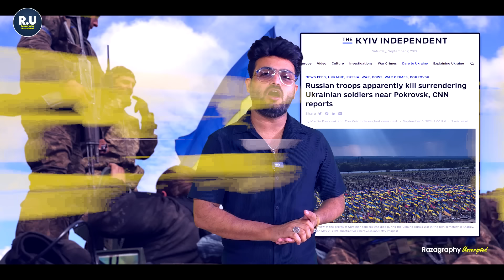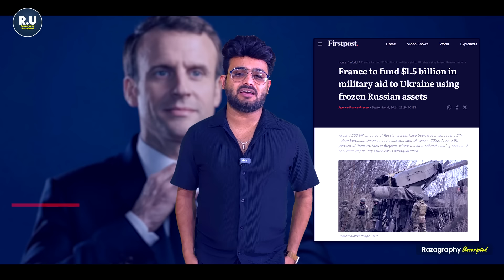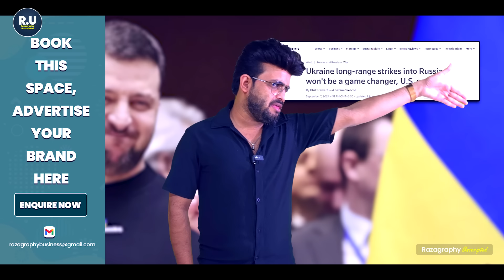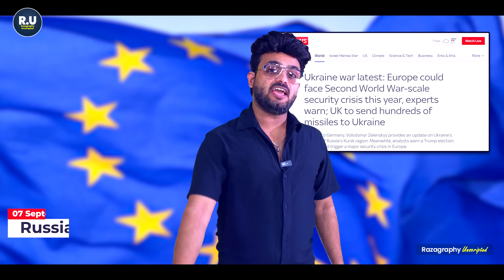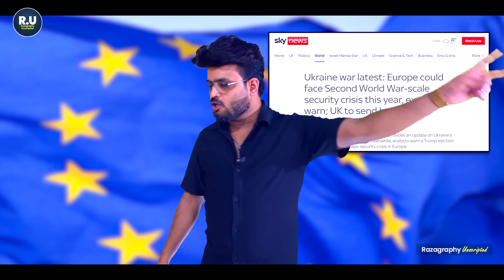भारत से नाराज़ वेस्ट, भारत पर पाबंदी लगने की आशंका• यूक्रेन को मिली बड़ी मदद, रुस का बुरा हाल हुआ!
be infringing.